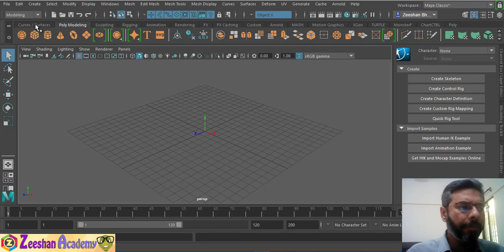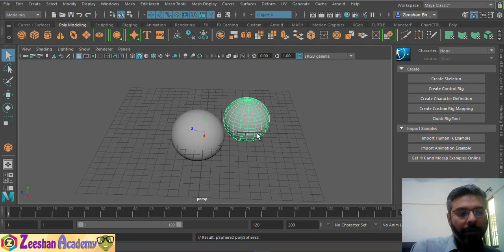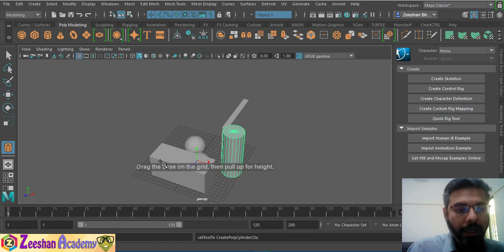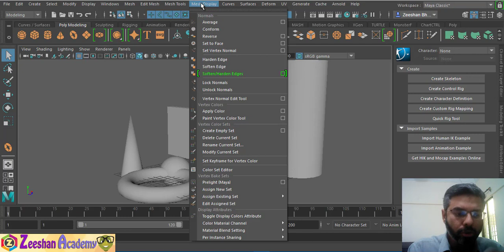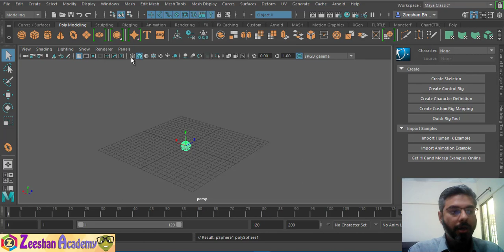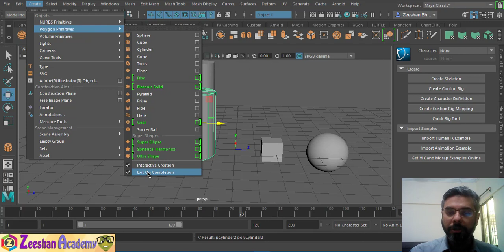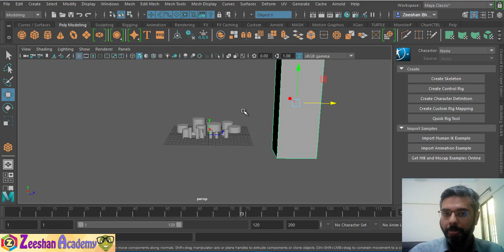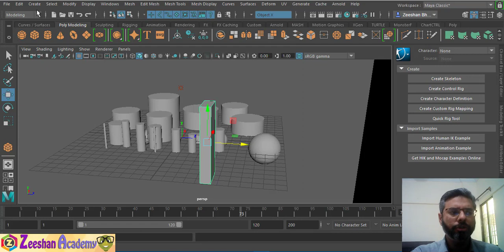Autodesk Maya Polygon modeling tutorial | Autodesk Maya Full Course L#4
Autodesk Maya Polygon modeling tutorial | Maya Modeling tutorial | Autodesk Maya Full Course
Hii ! I am Dr. Zeeshan Bhatti, and I am starting this new course on Mastering Autodesk Maya 2018. In this course I will be starting to teach about Autodesk Maya 2018 from very basic to advance level of training, covering all aspects of Maya from simple to advance techniques.